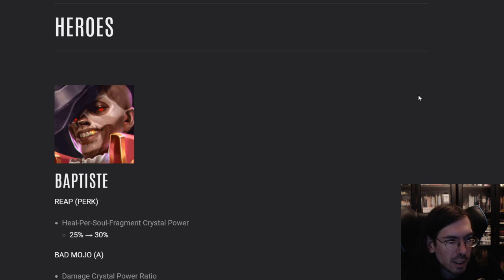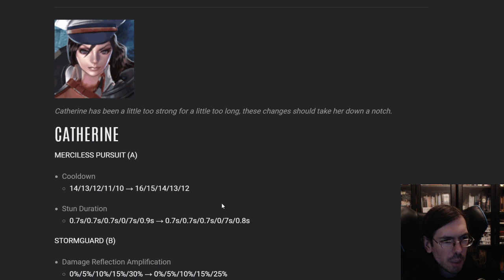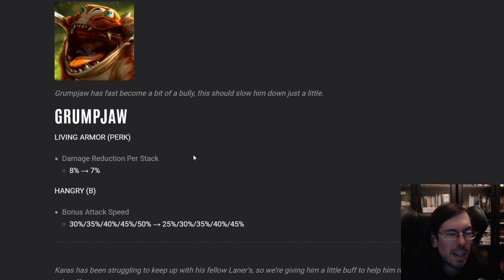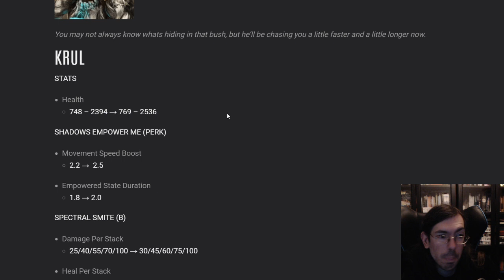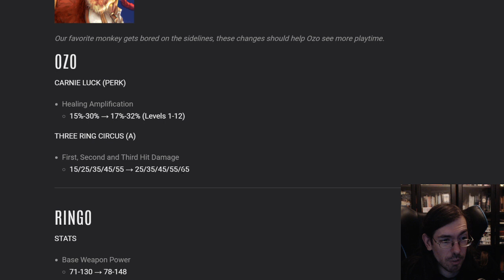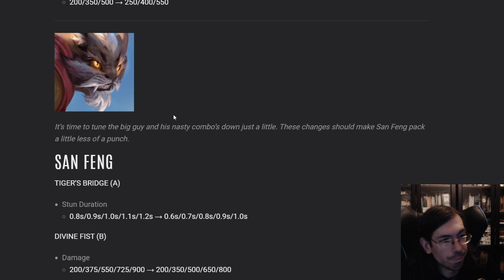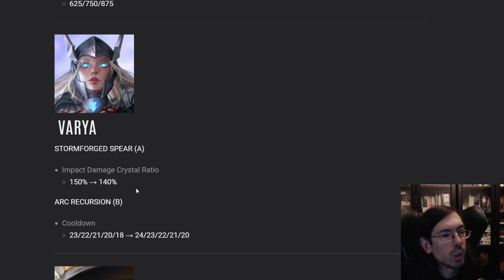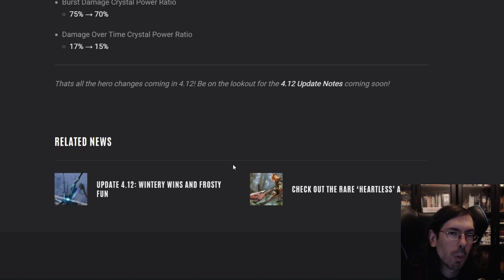Vainglory update 4.12 hero balance changes